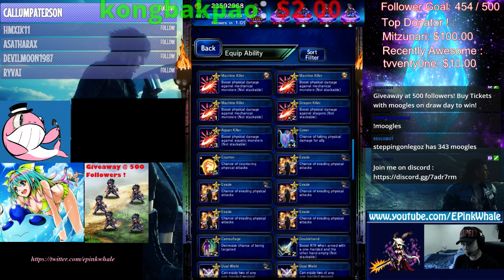FFBE Streamin. March of the Beasts, Trying to complete missions, some arena, some ELT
Doing March of the Beasts trial on stream. Determined to complete all missions ! Some Arena fights, some Akademia ELT runs.

Enjoy the video boys and girls!

Do note, FlameRider casts AOE Death upon 25% hp threshold of which i painfully learnt.